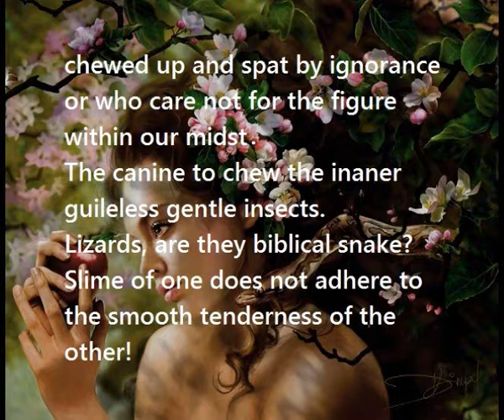Temptation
by Rachael Anne Keogh

Lizards are the epithetical snake.
Slinking between rocks, hiding in the underbrush.
He speaks but his thoughts aren’t heard.
His actions, furtive and evasive…..the cock of the neck, the diamond glint of the scale is maligned, chewed up and spat by ignorance or who care not for the figure within our midst
The canine to chew the inaner guileless gentle insects.
Lizards, are they biblical snake?
Slime of one does not adhere to the smooth tenderness of the other!